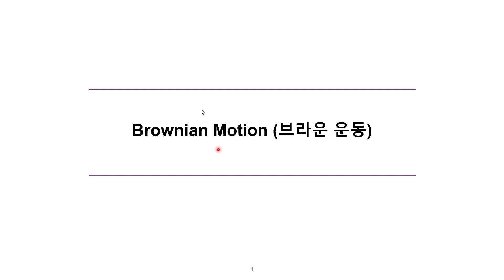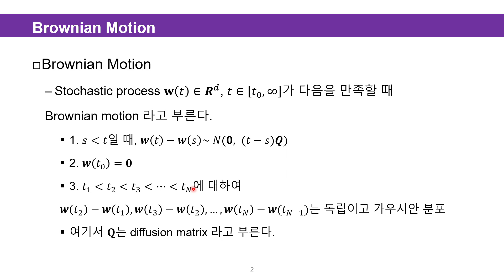Brownian Motion (브라운 운동)에 대해 알아보겠습니다.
SDE (Stochastic Differential Equation)을 공부하는 데 필요한
브라운 운동에 대해 알아봅시다.